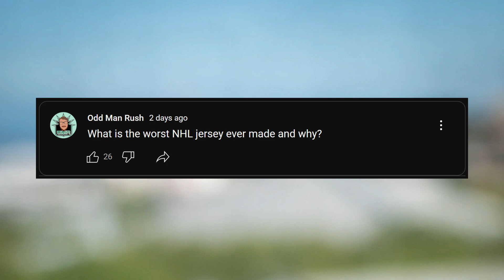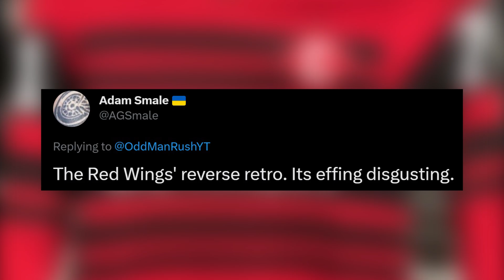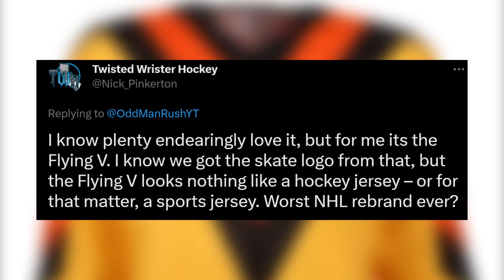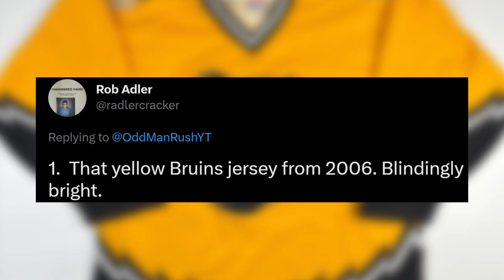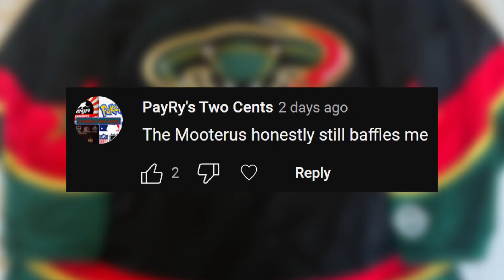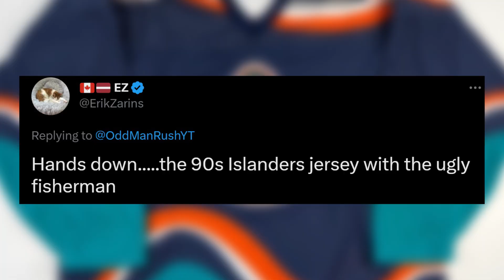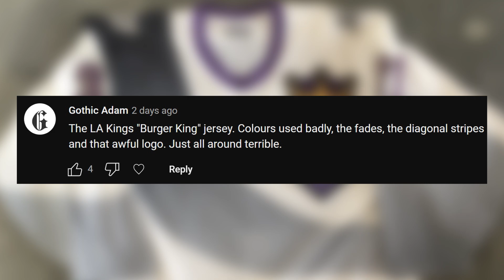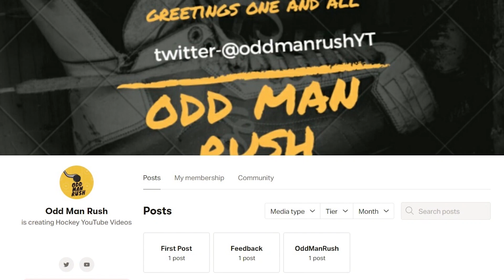The WORST JERSEYS in NHL History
Several days ago, I asked you to tell me what you thought the worst jersey in NHL history was and why. Having looked through your answers and having seen the jerseys you picked, you guys found some real stinkers, so let's go through the most notable examples amongst them and see just how bad they are, shall we?